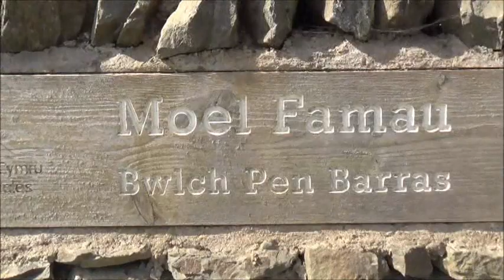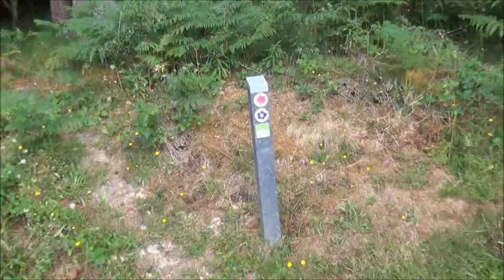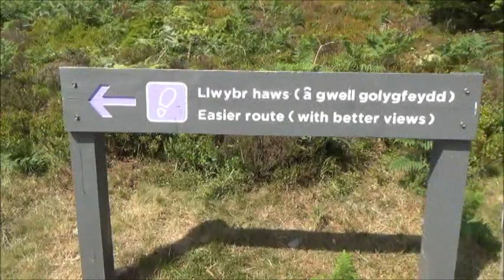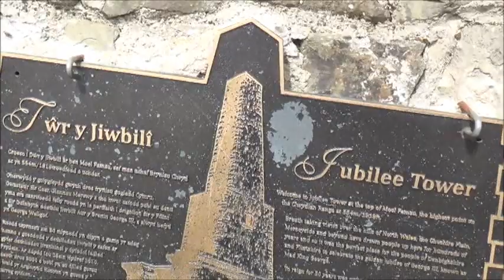Moel Famau adventure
Clwydian mountain range North Wales